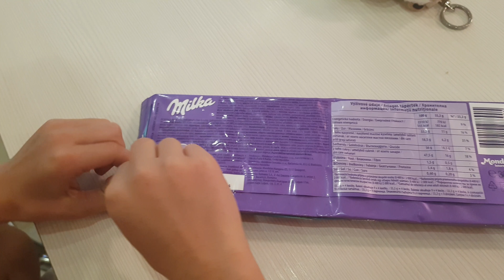Milka Oreo Big Table Chocolate Unboxing